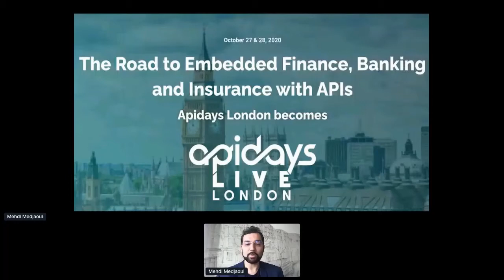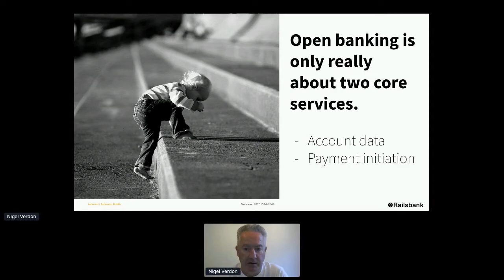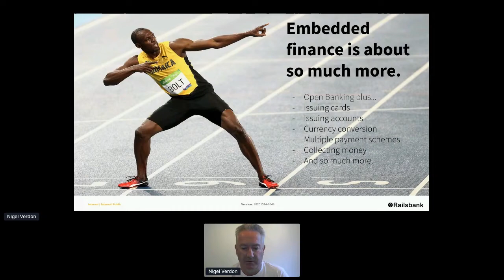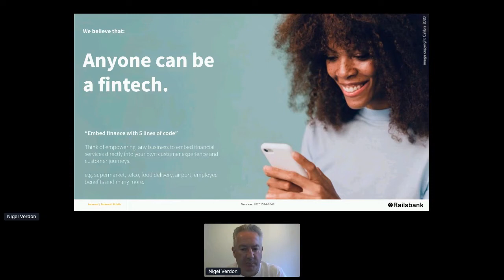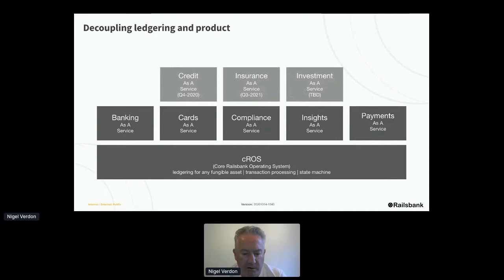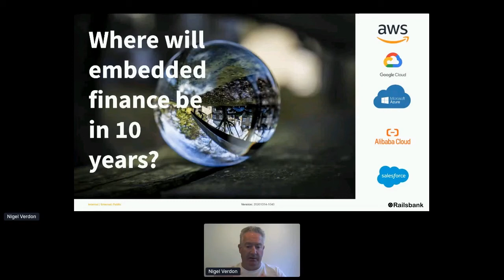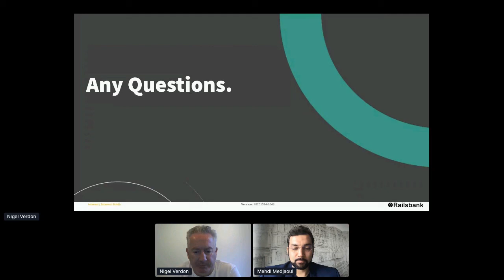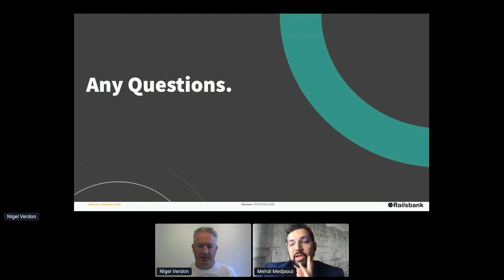Apidays LIVE London 2020 - Revitalising the core with Banking-as-a-Service By Nigel Verdon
Revitalising the core with Banking-as-a-Service
Nigel Verdon, CEO of Railsbank